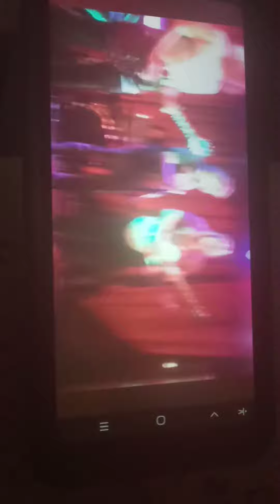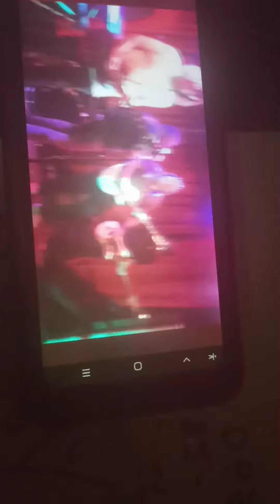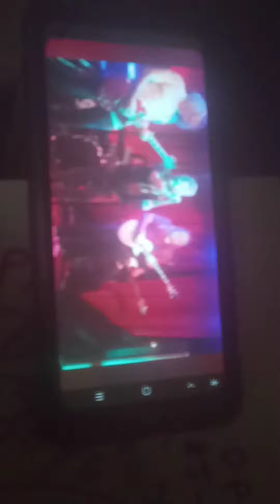August 29, 2021